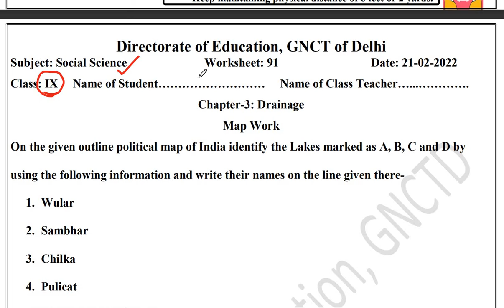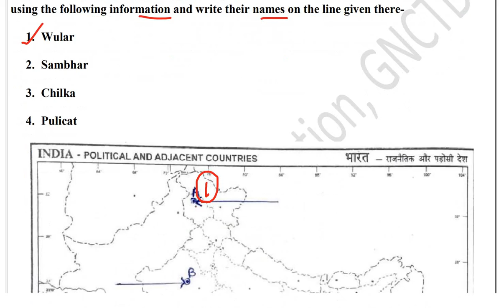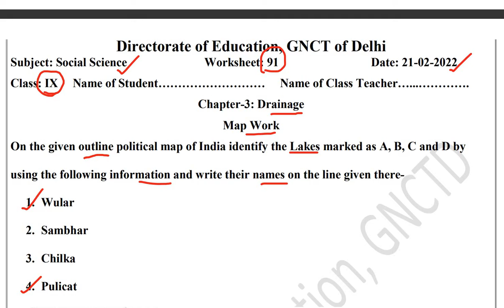Class 9 SST Worksheet 91 (21/2/2022) English Medium | Drainage Map Work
Class 9 Chapter-3: Drainage Map Work